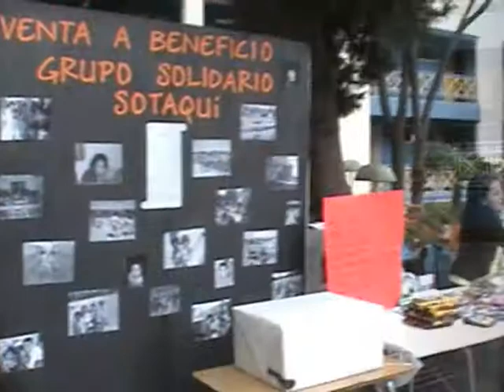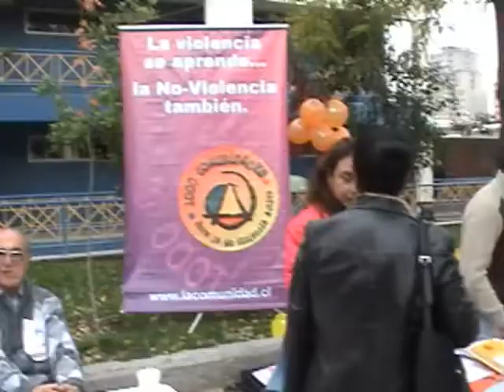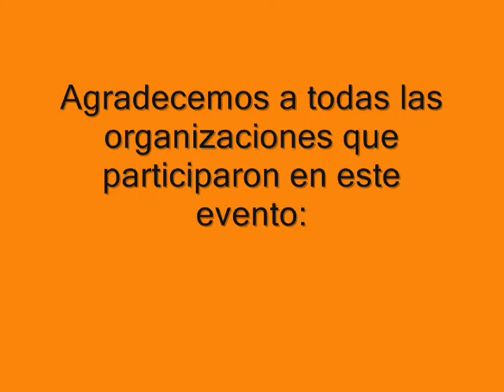Primer foro de la No Violencia Activa - Chile- mayo/2006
Foro anual para difundir los ideales de la No Violencia Activa en Chile